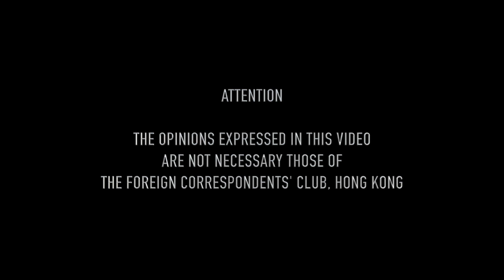2016.11.02 Heinz Fassmann - Europe vs. The Refugees: What Next ?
Austrian migration expert Heinz Fassmann talks about how the European refugee crisis is dividing the continent and is more serious politically than the financial crisis.